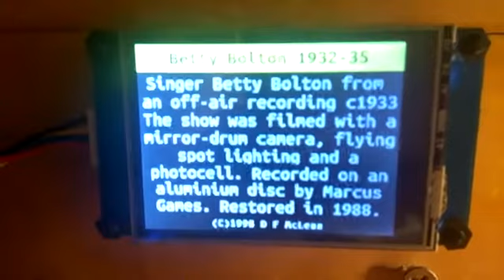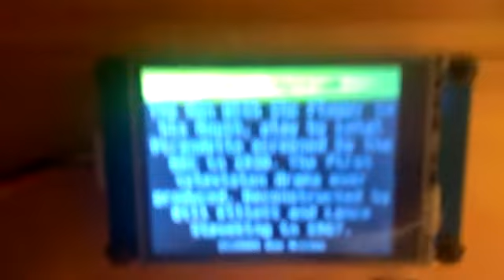Arduino Mechanical TV #39 - per-video info & Copyright screens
This is a part of my video log of my mechanical TV build. To follow progress and for all the instructions on how to build your own, visit the NBTV forum

I've added an "info" page for each video. This is the little grey "play" button that I'm using as a place-holder - it will be a question mark or an i in a circle - something like that - when pressed, taking you to a single page with some blurb about the video you're currently watching. The idea is that I can give some context, and also acknowlege copyright where appropriate.  For example, most of the available early restorations are by Don McLean and are copyrighted. I hope to obtain permission to use them in my final unit, but in any case you can see here what my intention is.

The blurb comes from a file on the SD card of the same name as the video file, but with ".txt" extension. 10 lines of 26 characters (with 1st benig the title, and last being the small-text intended for copyright).

I'm really really strugging with low memory now. When I use more memory I start to get random crashes, and I think this is because I'm using heap memory which is stomping on other stuff. So it's a big balance trying to make things work. Painful.  Almost there, though.

I've discarded the "frame shift" idea - in principle the frame will be set perfectly in the code and never should vary.

Reconstructed videos from the 1930s and 1967 are, produced by, and copyright, Don McLean. I have converted the video to 32 line format, and used a subset only, for demonstration of the video running on my televisor. I believe this falls within "fair use" but to be absolutely clear - such material is still copyright Don McLean and you should visit his amazing to view the reconstructions in all their glory.